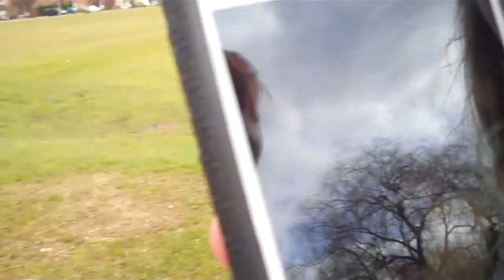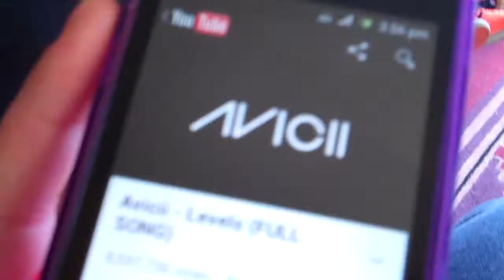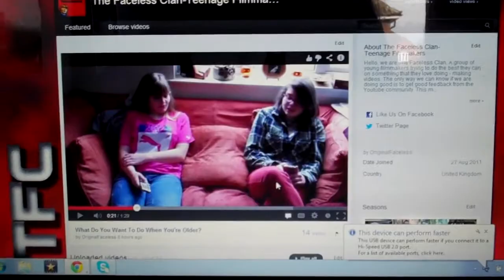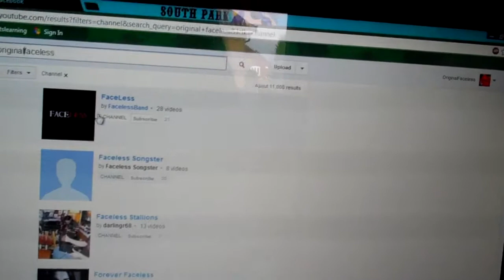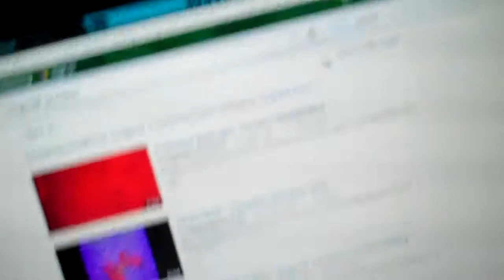CHANNEL 4 ASKED ME??? (05.04.13) DAY 377